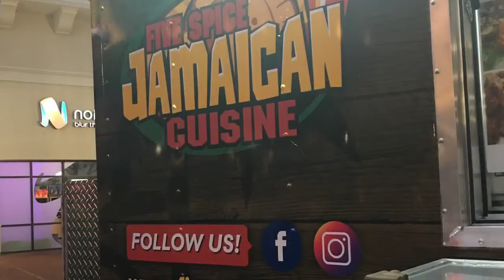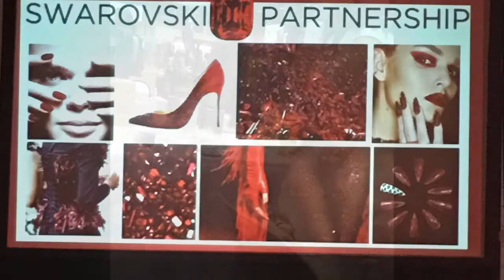Premiere Orlando 2019 Meeting Young Nails!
Sharing my first experience at Premiere Orlando!
Had thee best Jamaican Food from food truck.